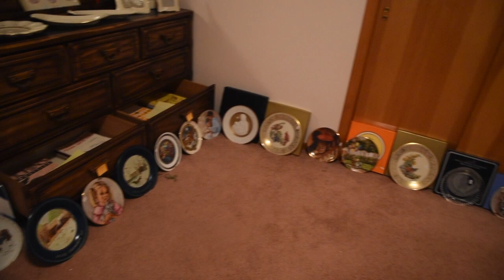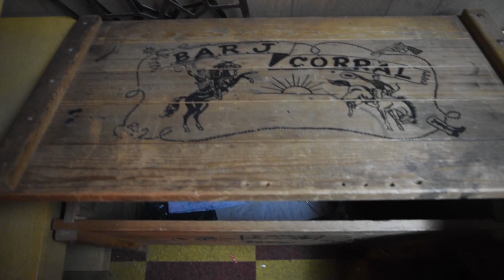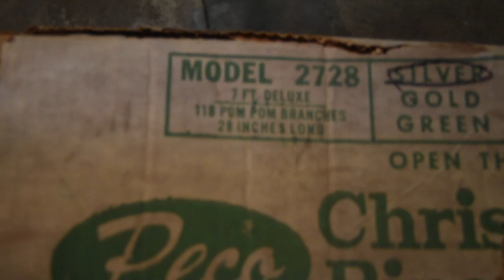Edison SALE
A Dusty Old Bag is in Edison for a Total Estate Sale Mid Century
Huntington Road

9 to 3

Numbers 8:30 Friday Morning

Everything Must Go and is in Perfect Condition
Loads of Costume Jewelry
Mid Century Kitchen & Chairs
Mid Century Clock
Mid Century Chandelier
Outstanding Vintage Bedroom Sets
Vintage Vanity
Mahjong Set
Stiffel Lamps
Desk and Bookcase Set
Blonde Dresser
Lenox
LPS
Vintage Christmas
Silver Pine Christmas Trees
Waterford Stems
Spode Service for 16 Golden Bracelet
Linens
Wurlitzer Leather Top Piano
Bar Stools
Kenmore Washer & Electric Dryer
Mirrors
Clothing
Furs
Wedgwood Plates
Hummel Plates
Linens
Oil Paintings
Dining Room Chandelier
Marble Top Table
Lots of Vintage Dinnerware
Royal Wilton China
GE Profile French Door Refrigerator
Singer Sewing Machine
Couch, Love Seat and Chair
Recliner
Lots of Smalls
Outdoor Table & Chair
Outdoor Planters
Luggage
Games
Fishing Poles and Reels
Vintage Mother of Pearl Drums
Toro Mower
Ladders
Hand Tools
Bikes
Lots of Books
And So Much More To Be Uncovered

Due to the overwhelming response to this week's sale
Cash Only!